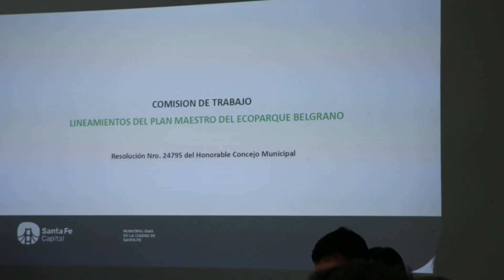BALANCE DE LA PRIMERA REUNIÓN DE LA COMISIÓN POR LOS TERRENOS DE LA BELGRANO